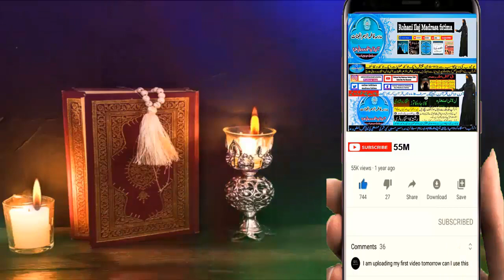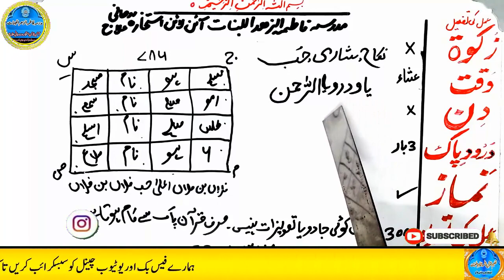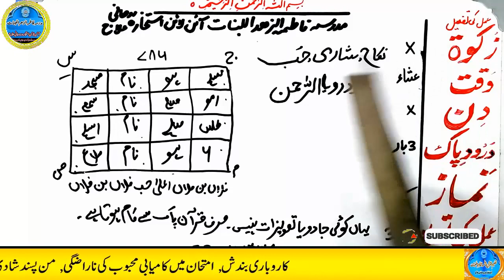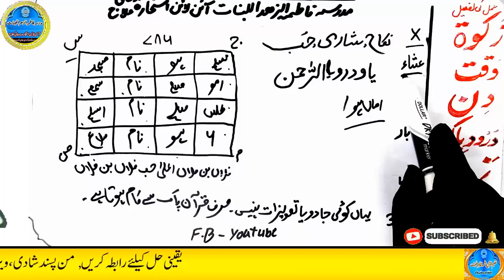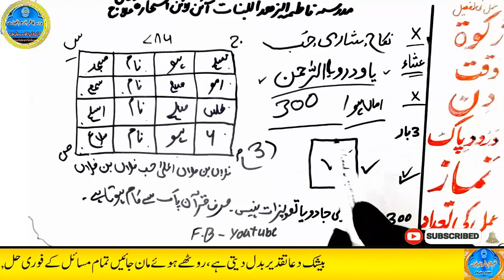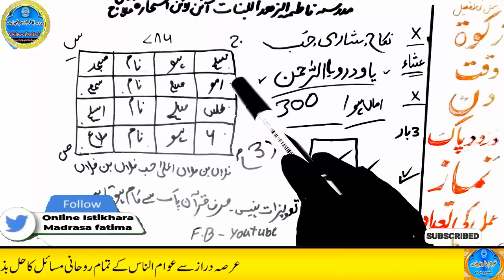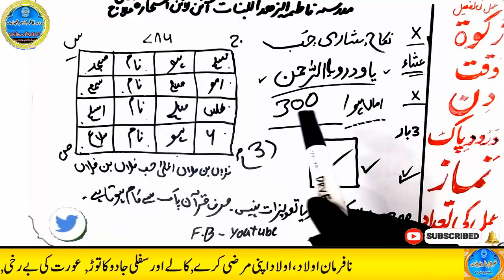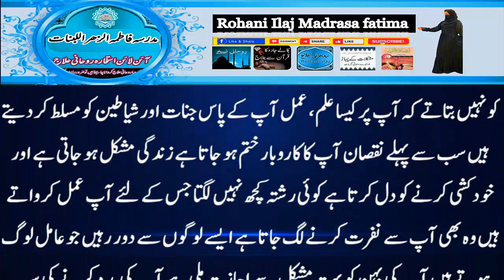mohabbat ka wazifa, wazifa for love, love marriage, mohabbat ka wazifa aag jesa, mohabbat ka taweez